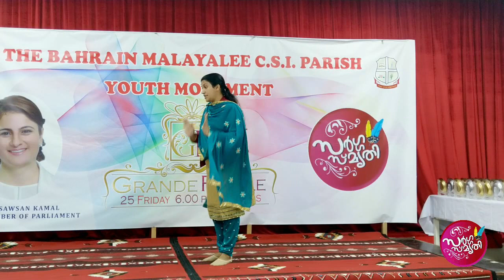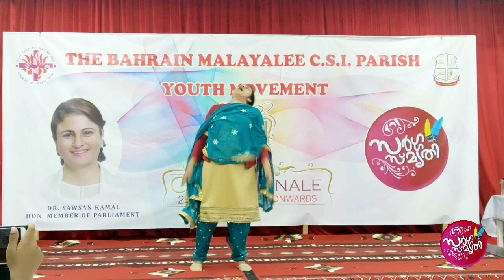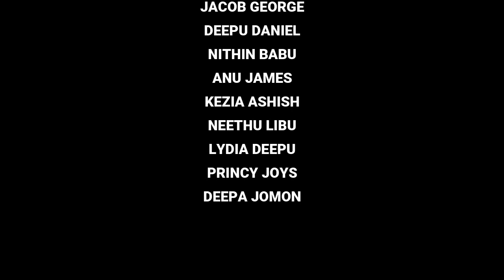"SARGASMRITHY" 2019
Bahrain Malayalee CSI Parish Youth Movement Kalamela 2019
"SARGASMRITHY" 2019 Grand Finale on 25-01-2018 Friday 7.00pm.